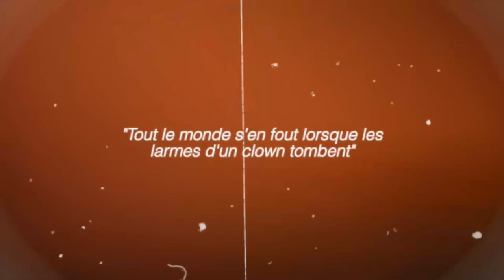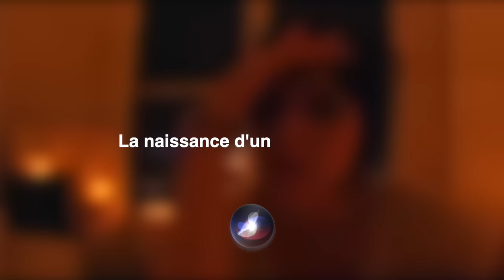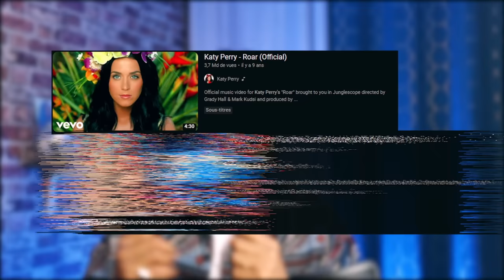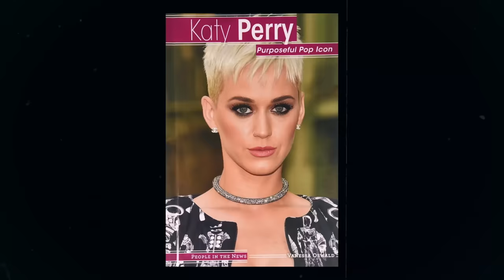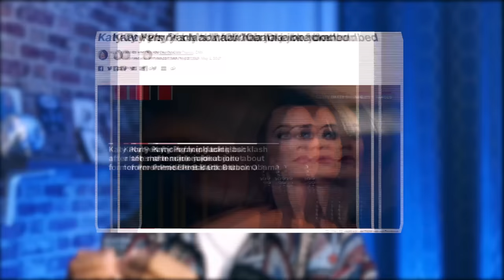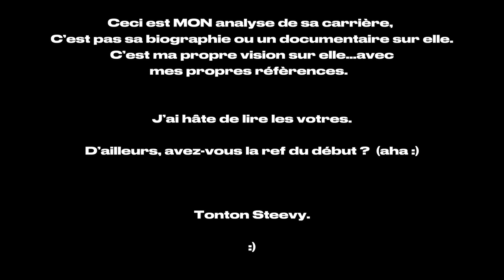KATY PERRY : COMMENT ELLE A CRAQUÉ FACE AU MOUVEMENT WOKE? (V❌OL, HILLARY CLINTON)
❌ [VIDEO] KATY PERRY : LE CRASH DE l'ICONE POP, FACE AUX WOKES. La vérité sur sa DISPARITION
Elle a égalé sous nos yeux le record de M.Jackson, avant de TOTALEMENT s'effondrer dans une des crises les plus mythiques de la POP culture face au mouvement WOKE.
Les lives insta se feront sur : musicfeelings_blog​